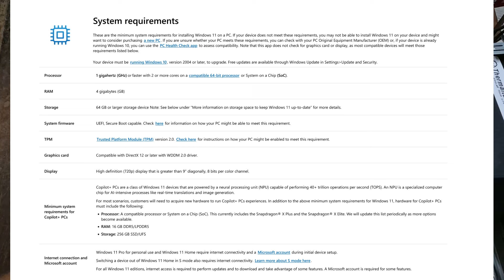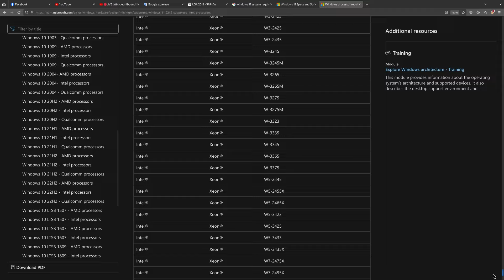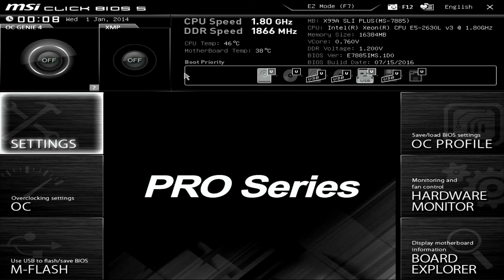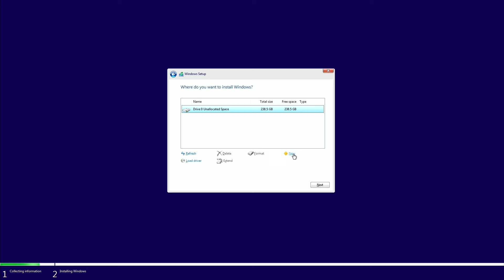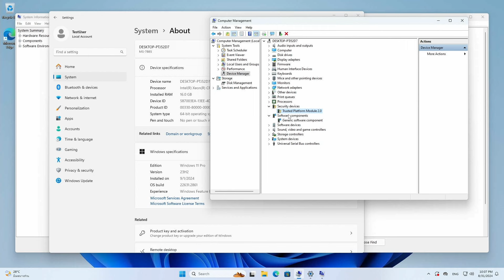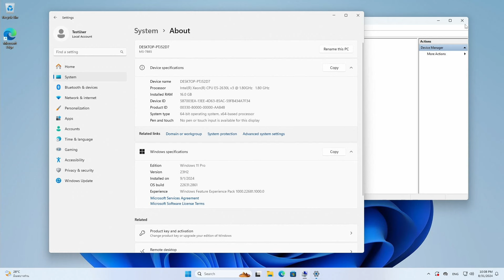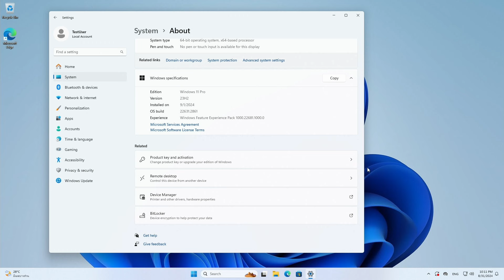พิสูจน์ : คอมรุ่นเก่าแต่มีชิพ TPM ลง Windows 11 ได้หรือไม่ [คันทรีโชว์ #146]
สามารถตรวจสอบความต้องการของระบบและ CPU ที่รองรับกับ Windows 11 ได้ที่นี่

- ดูวีดิโอผ่านบริการ Youtube Premium
- สนับสนุนผ่านโอนบิตคอยน์
BTC Address : bc1q26q2yfg85tgkxn3fn5sujwhfr84tguxndggchv
- ใช้ Brave Browser อยู่หรือเปล่า สามารถจ่ายคริปโตฯ ผ่าน Brave Reward ได้นะ